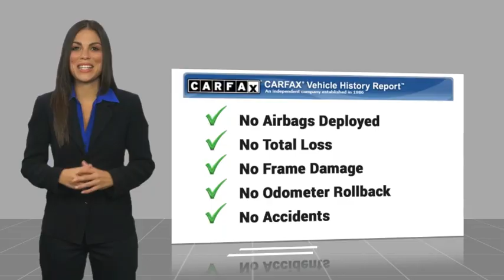2024 Ford Bronco Sport RIVERSIDE,TEMECULA,SAN BERNARDINO,MORENO VALLEY,FONTANA 00040879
2024 Ford Bronco Sport Big Bend

Fritts Ford
8000 Auto Drive

Don't miss this 2024 Ford Bronco Sport. It's equipped with great features. You'll want to take this vehicle home. Make a great choice today.